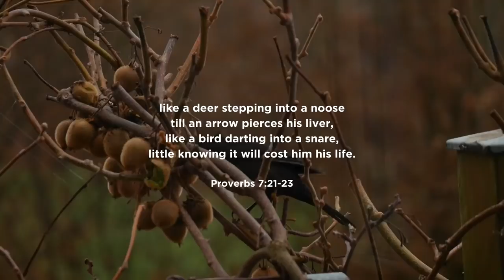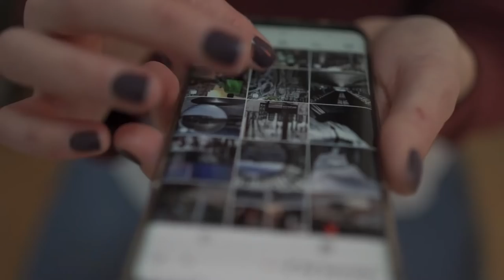This Will Change Your Battle with Lust Forever...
Video Contents

0:00 Intro
0:15 My Personal Struggle
0:37 What Does the Bible Say About Lust?
1:13 We Get Caught in Denial
2:14 Social Media Could be a Stumbling Block
3:19 IT'S A TRAP
4:20 God Has Given Us a Way Out
5:26 If You Are Struggling with Lust...
5:57 Obey Out of LOVE for God
6:36 Final Thoughts